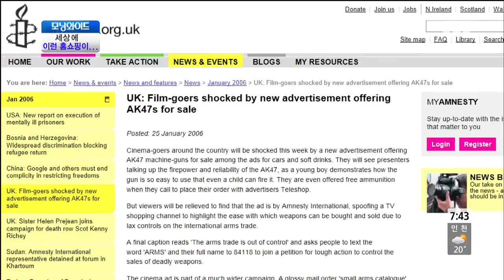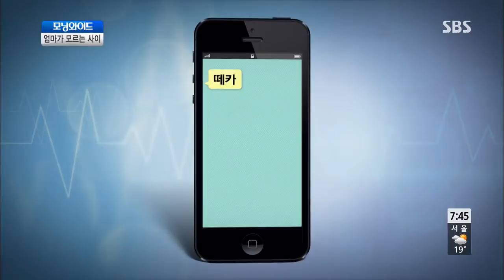SBS Buổi sáng rộng Ep.5630 #2(2)